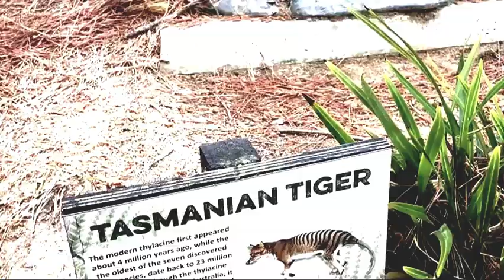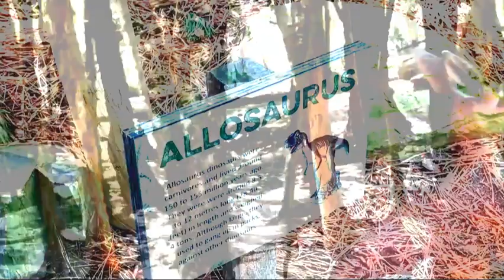Realistic Wildlife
Realistic wildlife sculptures.